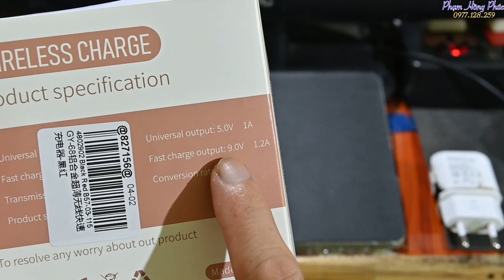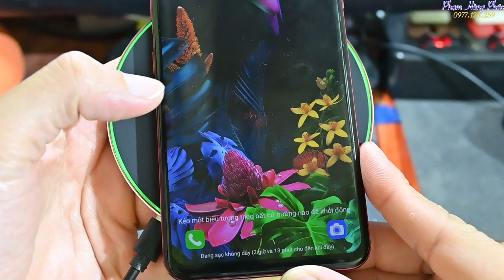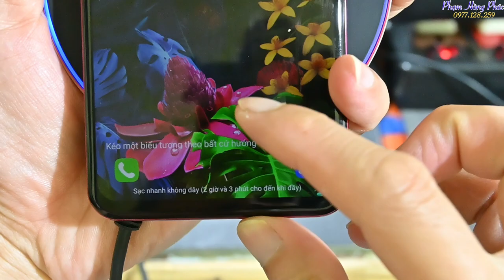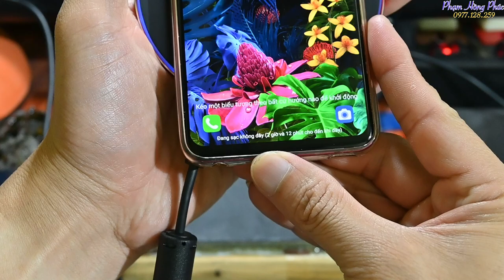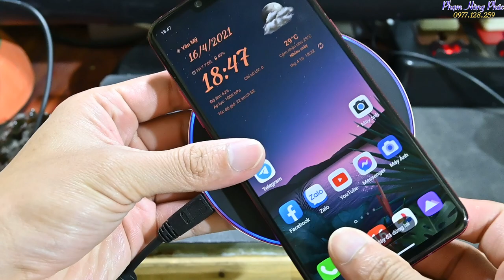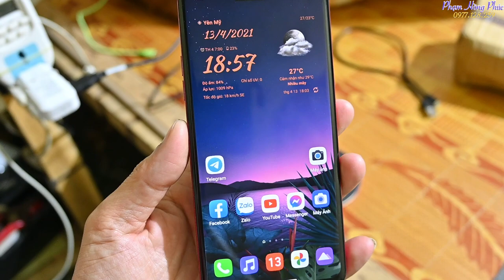Sạc không dây có sạc nhanh - Giá rẻ